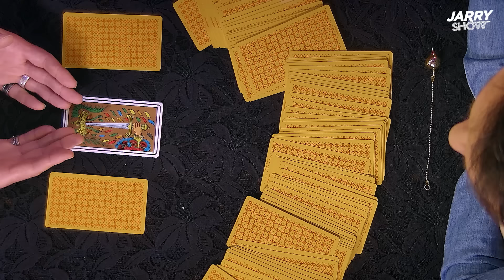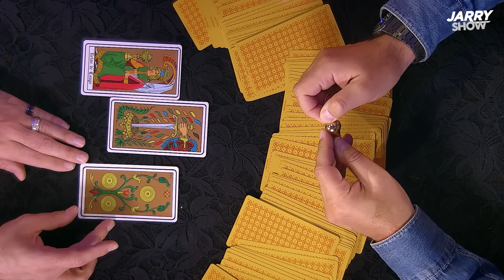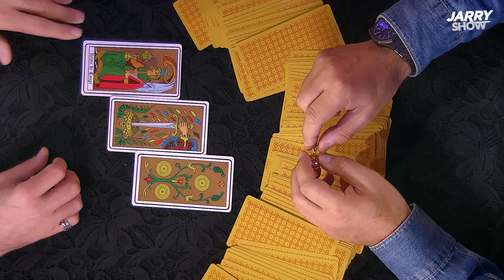ARTHUR dans le JARRY SHOW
Merci à Arthur !

L'interview balançoire : 00:20
Le coin beach : 10:49
Dans les boules de Jarry : 15:20
2' qui ne servent à rien : 24:08

(©) Webedia Originals

Producteurs : Anne Duval (Webedia) et Alexandre Mortier (Youpi Production)
Programmateur : Christian Puech
Productrice artistique : Frédérique Lassagne
Directrice de production : Camille Selosse
Chargées de production : Elise Porcher et Blanche Martin
Assistant(e)s de production : Arthur Miller et Marie Barthélémy
Administrateur de production adjoint : Benjamin Louchart

Réalisateur : Julien Bloch
Opérateur ronin : Filip Trad
OPV : Stéphane Mormand et Guillaume Gallier
Directeur photo - Coordinateur technique : Valéry Bensegueni
Pupitreur : Rémi Serrano
Chef électricien : Stéphane Aubril
Electriciens : Timothé Sim et Timothé Vesque
Chef OPS : Charles Collin
Assistant son : Yacine Bouaroua (Gravity Media) & Arthur Boulanger
Maquilleuse : Amandine Fournier
Styliste : Oumeih Benaicha
Assistante Styliste: Mathilde Orge
Chef décorateur : Frédéric André (Accessoirement Vôtre)
Photographe : Jonathan Damay (Bao Agency)
Régisseur général : Sébastien Boullard

Directeur de post-production : Xavier Martin
Chargée de post-production : Sarah Schiffmann
Assistante de post-production : Clotilde Astié
Monteur : Julien Bloch
Graphiste : Marie-Cécile Martins, Nicolas Carbon
Mixage : Charles Colin
Etalonnage : Jérémy Ménard

Merci à Do Nascimento et Levi's !